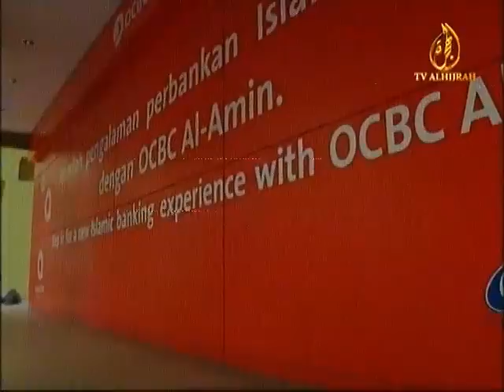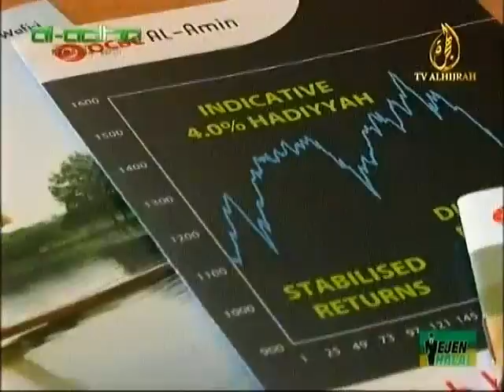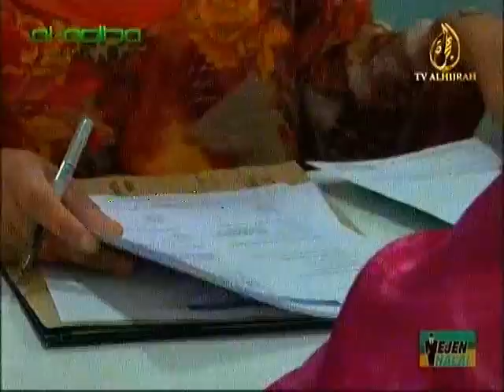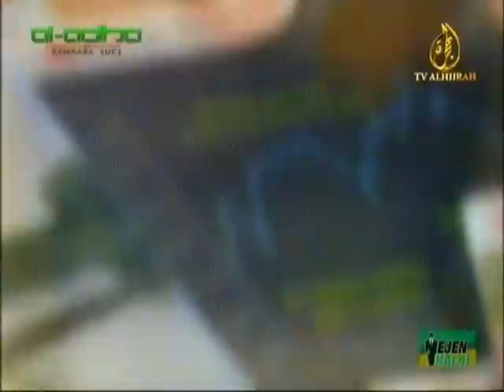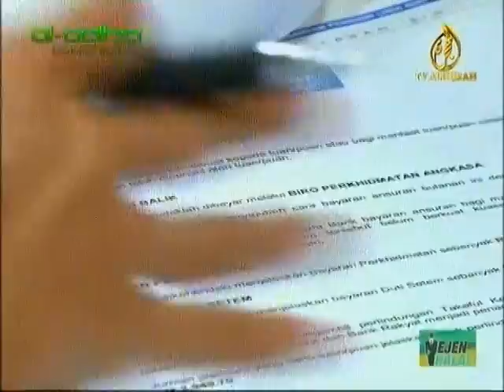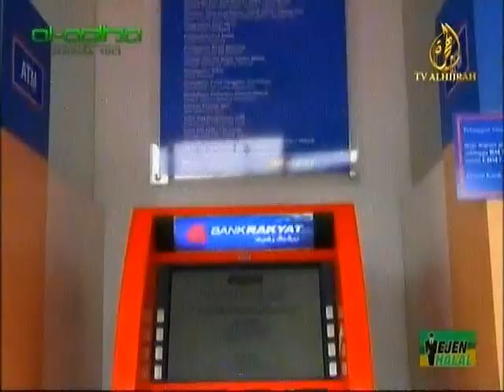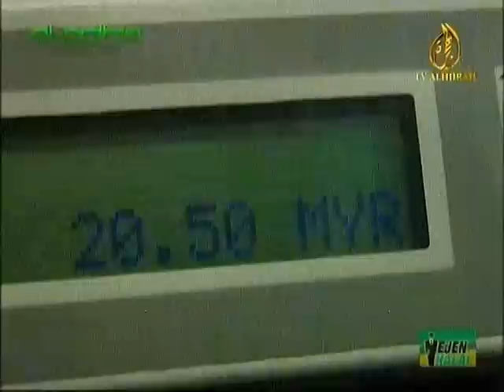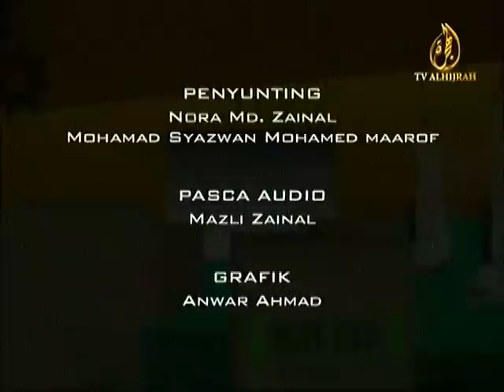Ejen Halal : Perbankan Halal (4 Oktober 2012)